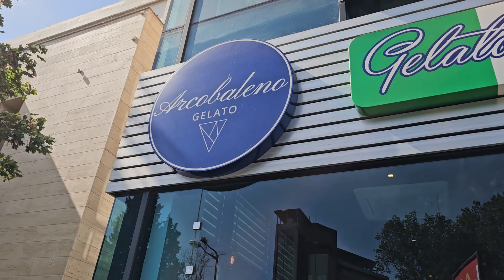Gelato & Coffee. Gala-rating 5, интерьер. Пока адвокаты работают на нас, мы отдыхаем в красоте.